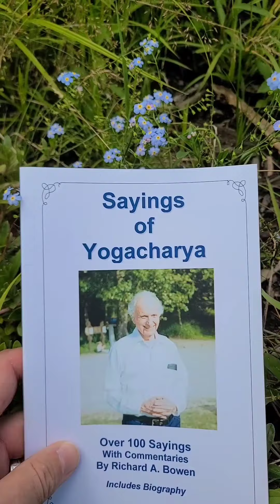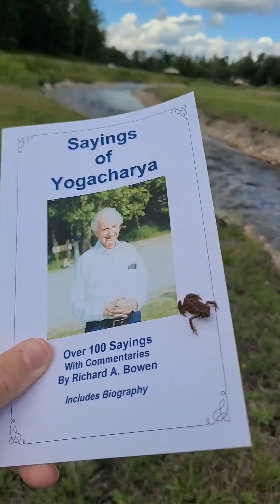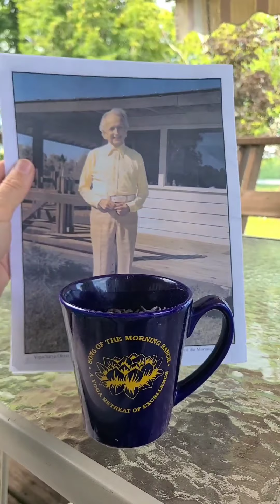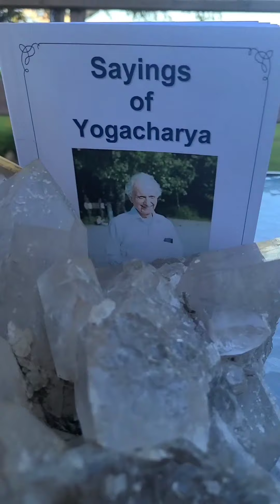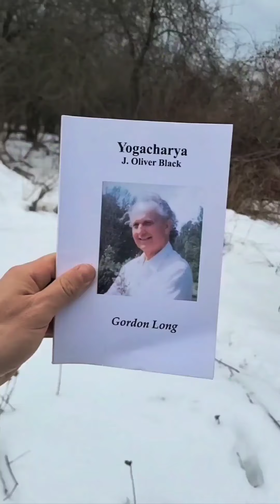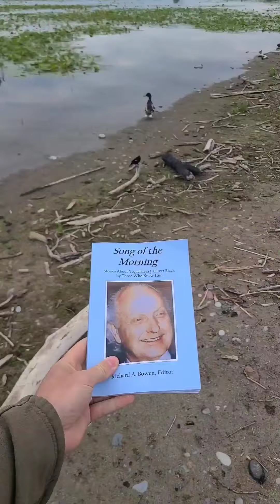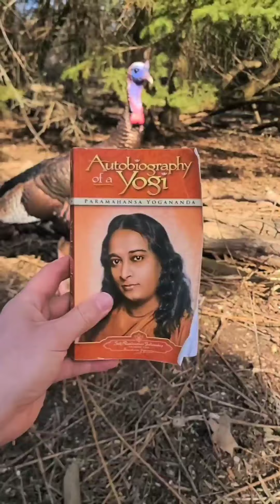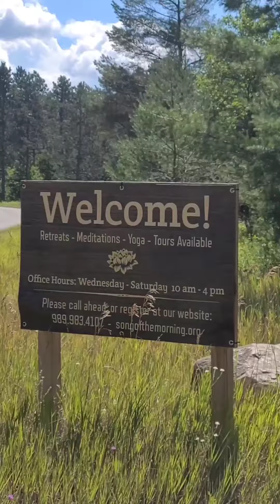Yogacharya J Oliver Black